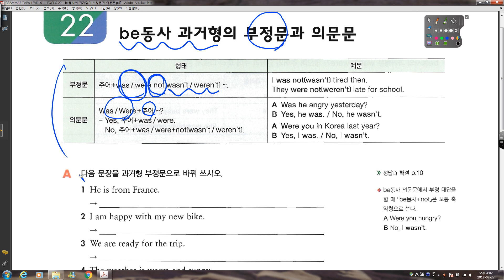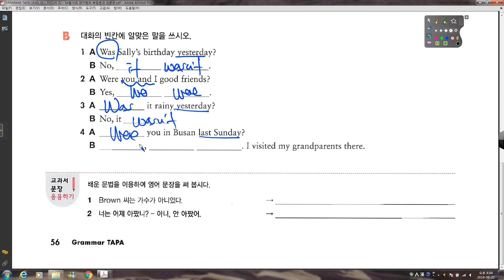FOCUS 22 be동사의 과거형의 부정문과 의문문